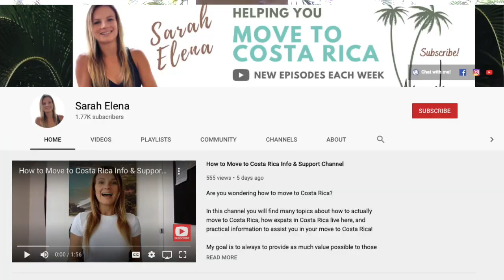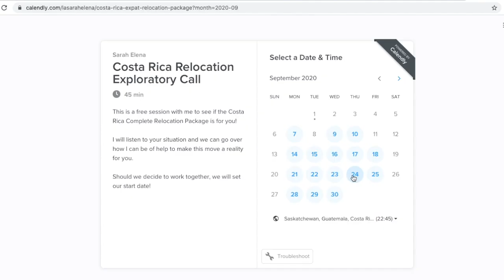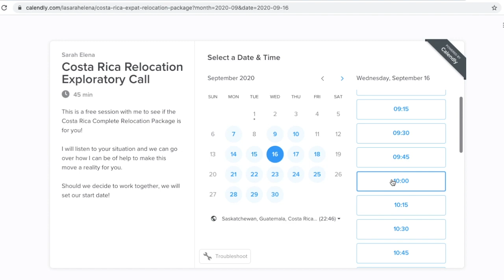Renting a home in Costa Rica? DON'T FORGET TO DO THIS!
If you're looking for a rental home in Costa Rica then you will absolutely want to make you rental wish list!!

I have mentioned making a rental wishlist a few times before in this channel so in today's video you are going to learn exactly how I do mine and take a peak into what mine actually looked like before I moved into the current home I am in now!

Making a rental wishlist for the home you want in Costa Rica really helps to make sure that you are CLEAR on what you want in a rental and that you actually find the one that will be a good fit for you!

Rental wishlists are one of my favorite things to do with my clients! The wishlist compared with their budget can help me make recommendations on where they could live or also have them make some adjustments if what they are asking for may be out of their budget.

I hope you all enjoy this video and get out your pad and paper and start making your wish list!!

Even if your move isn't for quite a while, it's very powerful to write these things down as you are asking for what you want directly in writing!

Remember to check out my Costa Rica Information playlist for those of you who are moving and want more info!

If you're ready to talk about your move, you can set up a free call with me on my website and we can chat about what a seamless relocation would look like for you :)